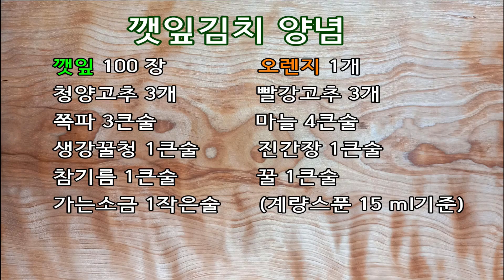깻잎김치 영양가 높은 맛있는 김치 완성!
시청자 여러분 안녕하세요.
 반갑습니다. ^^
은수저집밥요리 채널에 오신것을 환영합니다.

 "은수저집밥요리" 에서는 천연조미료를 사용하며 건강에 좋은 식물성 기름을 사용합니다. GM 작물 (유전자재조합작물)의 오일은  사용하지 않습니다.

 깻잎에는 비타민 C가 풍부하며 항산화 작용으로 좋고 엽증 완화에도 좋으며 병을 고치는 성분들이 많이 들어있습니다. 특히 고기와 함께 드시면 좋습니다.
 너무 많이 드시면 호흡 곤란과 알레르기가 생길 수 있고 소화불량이 올수있으니 적당히 조금씩 매일드시면 좋겠습니다.

챕터
00:00 - 인사와 메뉴소개
00:23 - 깻잎준비
00:54 - 양념 만들기
01:27 - 오렌지즙에 양념혼합하기
01:55 - 쪽파, 고추, 마늘 다지기
02:54 - 양념장 완성
03:38 - 깻잎에 양념얹기
04:29 - 깻잎김치 양념 레시피

[ 깻잎김치]  계량스푼 15 ml 기준
1. 깻잎준비
깻잎 100 장
식초 1큰술
물 1.5 L
식초물에 깻잎은 5분 ~10분 동안 담가서 살균을 합니다.
그리고 물기를 빼줍니다.

2. 양념 준비
오렌지 1개 즙
고추가루 2큰술
꿀 1큰술
쪽파 3큰술
다진마늘 4큰술~5큰술
생강꿀청 1큰술
소금 1작은술 5 g

3. 설명
준비된 양념은 혼합하여 10분 정도 숙성되게 둡니다.
물기가 빠진 깻잎에 양념을 얹어 깻잎김치를 완성합니다.
바로 드셔도 되겠고 하루 뒤에 드시면 더 맛이 좋습니다.
냉장보관을 합니다.